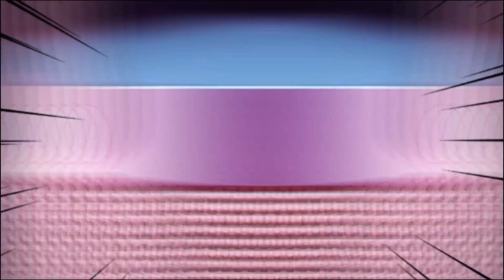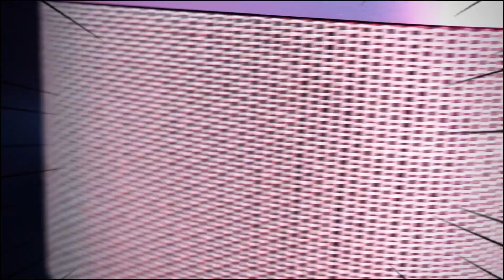REVIEW : ลำโพงสุดหรูเสียงทรงพลังรุ่นใหม่ล่าสุดกับ B&O Beosound A5